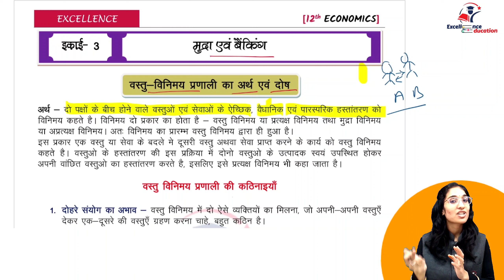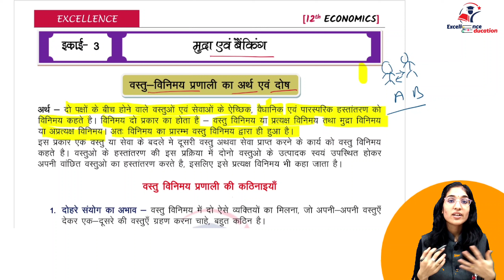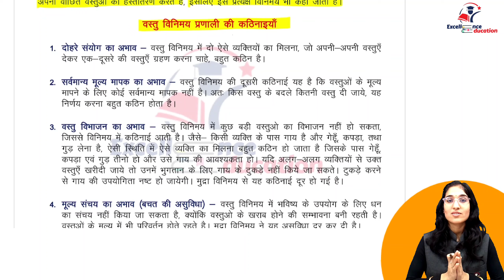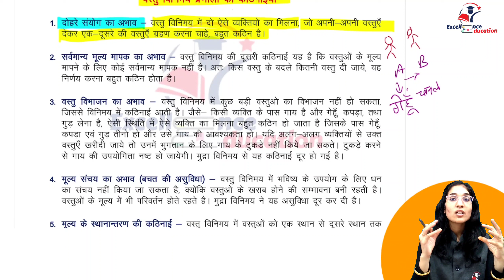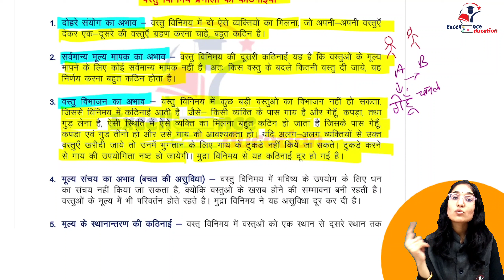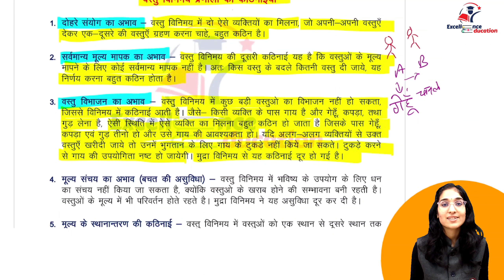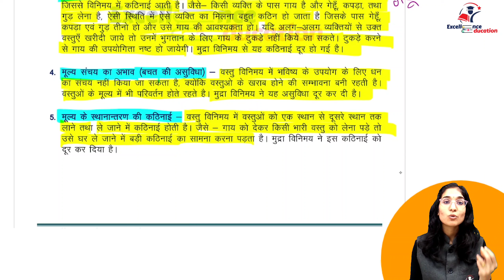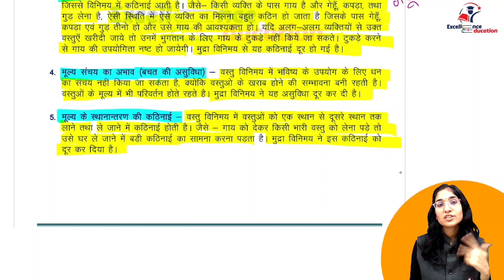वस्तु विनिमय प्रणाली के अर्थ एवं दोष |अर्थशास्त्र (Eco) | कक्षा 12वी |इकाई-3 | भाग-1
excellencefamily#excellencefamily
वस्तु विनिमय प्रणाली के अर्थ एवं दोष

✔️ Class: 12th
✔️ Subject:  समष्टि अर्थशास्त्र (भाग -3)
✔️ Chapter: मुद्रा ओर बैंकिंग
✔️ Topic Name: वस्तु विनिमय प्रणाली के अर्थ एवं दोष

🙏🏻नमस्कार दोस्तों!! आज की इस वीडियो के साथ हम हमारी  Class 12th के अर्थशास्त्र के पाठ्यक्रम को शुरू करेंगे।।
और इस वीडियो में हम सकल घरेलू उत्पाद तथा सकल राष्ट्रीय उत्पाद में अंतर देखेंगे ।।

                                            ~TEAM EXCELLENCE~
                                              "हारा वहीं जो लड़ा नहीं"
                                                Always Support Us.